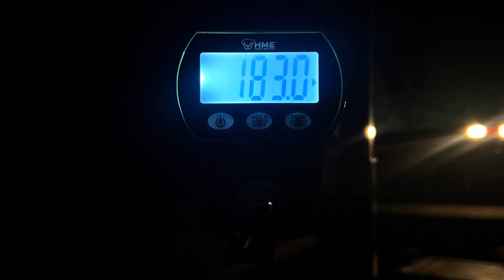Texas Hog Down!!!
Harvested a big sow down on the lease with the Mathews VXR 31.5. Element fire and ice arrows, and slick trick viper trick broadheads!!